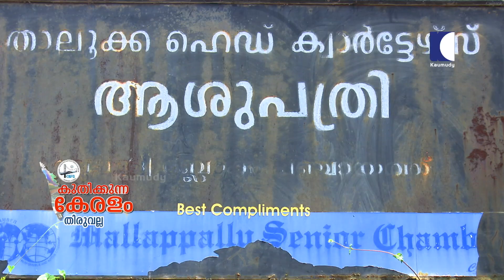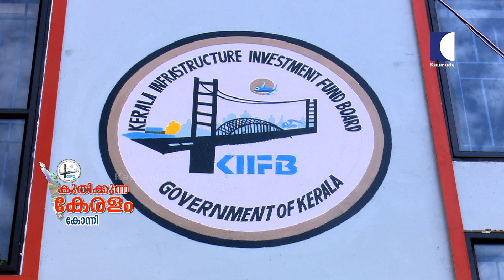Kuthikkunna Keralam | Thiruvalla | Mathew T Thomas | Konni | K U Jenish Kumar | KIIFB | EP 44